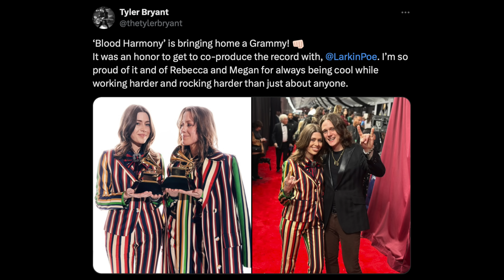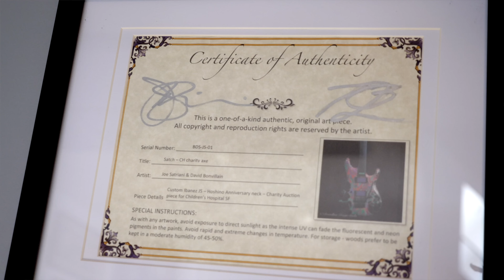Tyler Bryant is a Guitar-Ripping, Grammy-Winning ROCKSTAR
Follow Tyler's band @tbshakedown

TIMESTAMPS
0:00 - Introduction
1:30 - JAM 1 - Swampy Drop D Sludge
3:51 - Is Tyler the best name in the world?
4:54 - A quick couple gear observations
5:25 - The new Tyler Bryant signature Supro amp
8:46 - JAM 2 - The Black Magic Reverb TB tone
9:27 - How we think about reverb
10:44 - Every amp is great, but not every amp is stage-worthy
11:14 - JAM 3 - Cranking Tyler’s Supro up to 11
13:39 - Tyler toured with Jeff Beck
14:30 - Tyler’s insane Jeff Beck broken guitar string story
16:59 - JAM 4 - Spacey Blues
17:31 - Do you have a guitar that got away?
19:30 - Tyler’s OG signature guitar was stolen, bought, and returned
21:30 - JAM 5 - Nasty Little Thing
21:55 - Tyler Bryant’s musical influences
25:58 - The unplugged TV exercise routine is undefeated
27:28 - Tyler Bryant and the Shakedown songwriting
30:28 - JAM 6 - Along For the Ride
31:07 - Listen to yourself!